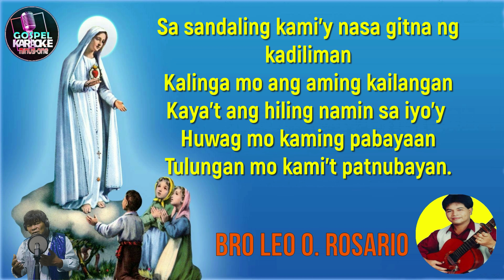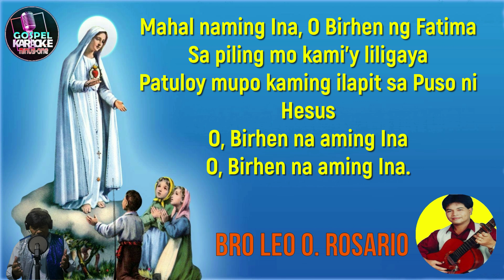MINUS ONE - AWIT SA MAHAL NA BIRHEN NG FATIMA / OUR LADY OF FATIMA - BRO LEO ROSARIO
This is the MINUS ONE version of my Original composition " Our Lady of Fatima.
LYRICS:
Mahal naming ina, O Birhen ng Fatima
Tulungan mupo kami sa aming pag-iisa
Sa lahat ng problema sana'y iyong ipadama
Na sa twina sa ami'y kapiling ka.

Sa sandaling kami'y nasa gitna ng kadiliman
Kalinga mo ang aming kailangan
Kaya't ang hiling namin sa iyo'y
Huwag mo kaming pabayaan
Tulungan mo kami't patnubayan.

Sa piling mo kami'y liligaya
Patuloy mupo kaming ilapit sa Puso ni Hesus
O, birhen na aming ina.